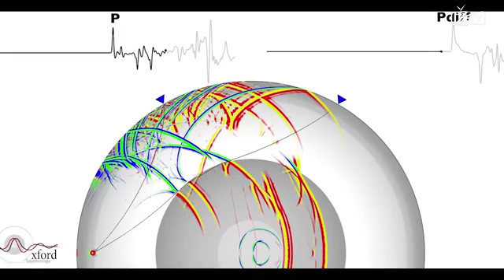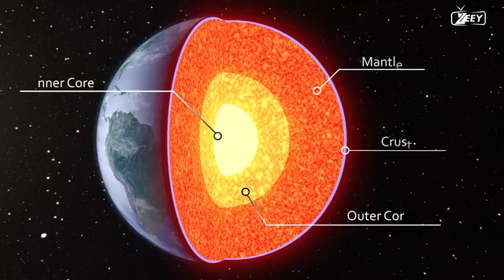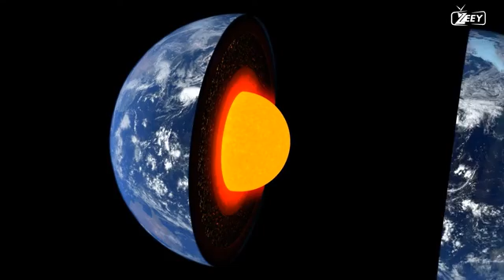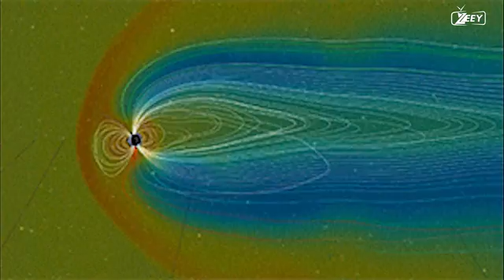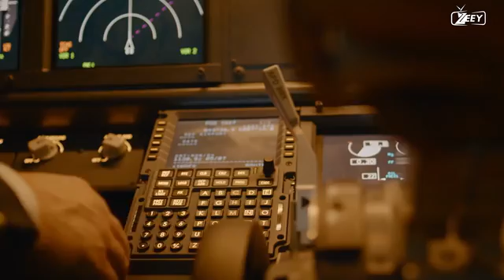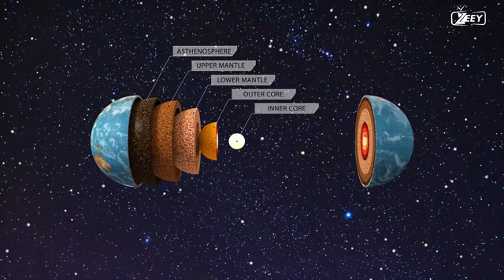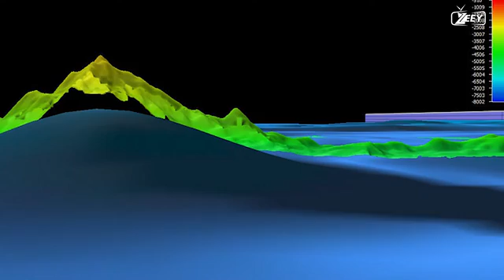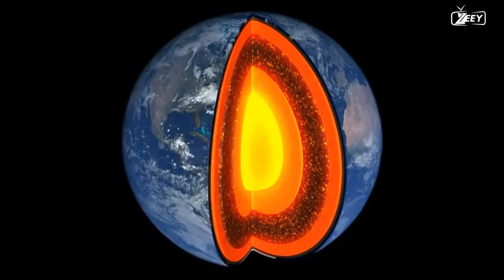IS IT POSSIBLE FOR THERE TO EXIST AN OCEAN BENEATH THE EARTH'S SURFACE? | TOMOGRAPHY |INNER CORE